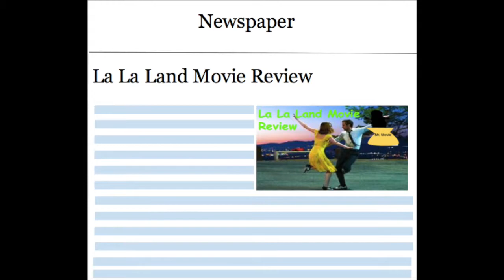La La Land Movie Review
In the comments say what you thought of La La Land.